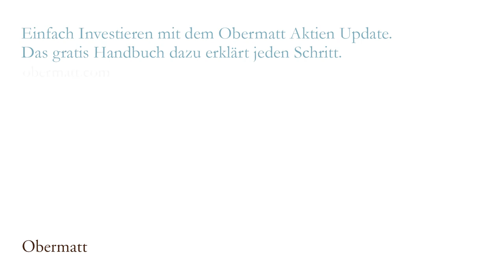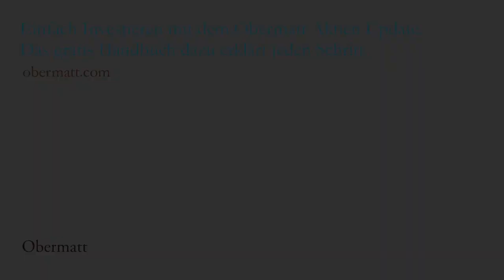Q&A Nr. 5 mit Michael Stadler: Soll ein Selbständiger überhaupt in Aktien investieren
Ab wann soll ein selbständiger Unternehmer nicht mehr nur in sein eigenes Unternehmen investieren, sondern Beteiligungen bei anderen Firmen in Form von Aktien erwerben? Um diese Frage zu beantworten, müssen einige Faktoren in Betracht gezogen werden, die nur der Unternehmer selber kennt. Und zwar müssen Sie sich fragen, ob Sie Ihr Unternehmen noch weiter ausbauen können, sodass Sie noch mehr Gewinn erzielen. Ist dies der Fall, dann sollten Sie weiterhin in Ihr Unternehmen investieren. Denn reich werden Sie nur damit. Aktien erzielen lediglich eine bessere Rendite als Obligationen und ein Bankkonto.

Natürlich haben auch Aktien Risiken. Eine Absicherung dieser Risiken erzielen Sie mit Diversifikation, als der Verteilung Ihres Geldes auf mehrere Aktien.

Reiche Unternehmer wie Warren Buffett und Bill Gates haben im Durchschnitt rund die Hälfte ihres Vermögens in ihrem eigenen Unternehmen. Ein Viertel ihres Vermögens ist in den öffentlichen Märkten (Aktien und Obligationen) angelegt und einen Viertel halten sie als Barmittel (laut einer Studie der New York Times

Sie selbst sollten ebenfalls Barmittel für ein ca. ein Jahr Lebensunterhalt haben, wobei Zahlungen aus Versicherungen dazu zählen.

Aktien sind ein Diversifikationsmittel, damit Sie nicht nur in Immobilien oder das eigene Unternehmen investiert sind. Trotzdem ist es so, dass jede Aktie an sich noch ein Risiko birgt. Dieses Risiko kann mit dem Besitz vieler Aktien diversifiziert werden.
Langfristig ist es aber so, dass jedes Unternehmen Gewinnsteigerungen wollen und diese Gewinnsteigerungen gehören Ihnen als Aktionär. Deshalb wurde in der Vergangenheit mit Aktien langfristig die höchste Rendite erzielte.